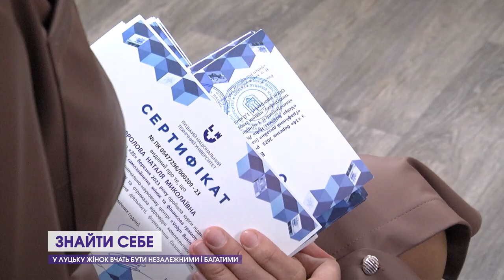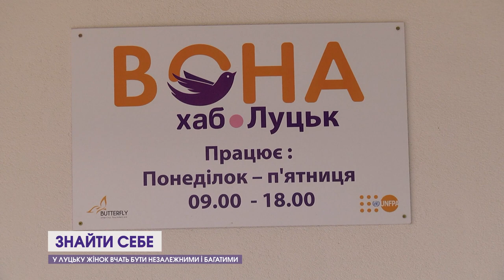У луцькому хабі ВОНА жінок вчать, як бути незалежними і багатими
Тільки на Волині, за офіційною інформацією поліції, щороку від домашнього насилля страждає близько семи тисяч жінок. Невтішна статистика і щодо роботи: лише офіційно безробітними вважають більше п’яти тисяч волинянок. Щоб допомогти жінкам, попри труднощі і виклики, реалізувати себе у житті - у Луцьку від минулого року працює особлива організація. Звуться вони - хаб ВОНА. Навіть слово "вона" тут розуміють по своєму. Мовляв, це не просто слово, а перші букви означень "Вільна", "Окрилена", "Незалежна" та "Амбітна". Тож як у Хабі вона окрилюють і додають амбітності - спробувалва з'ясувати наша знімальна група